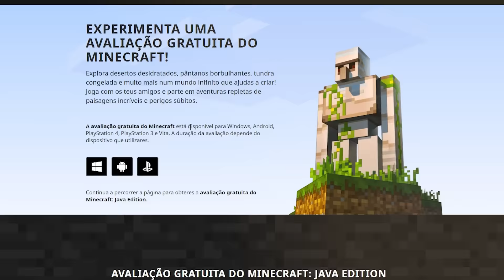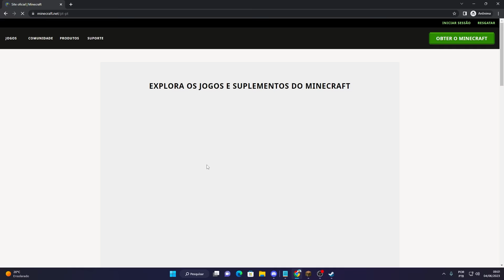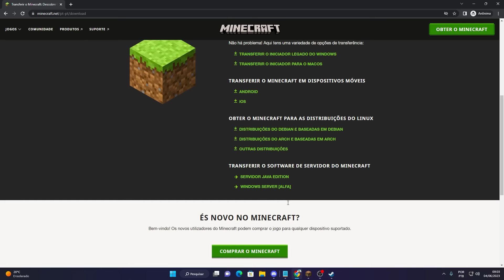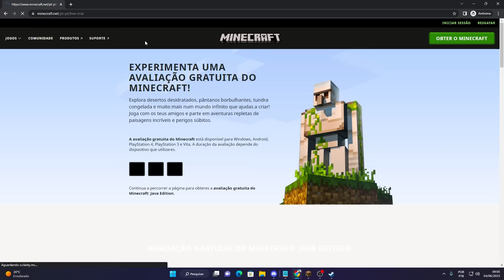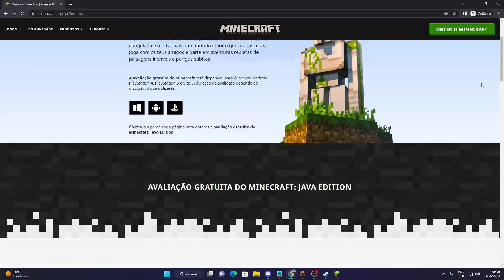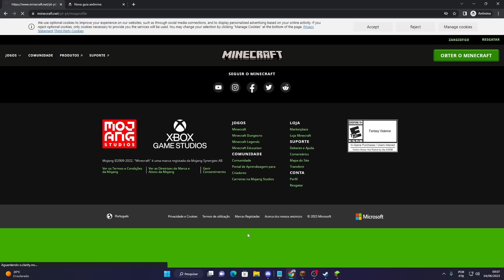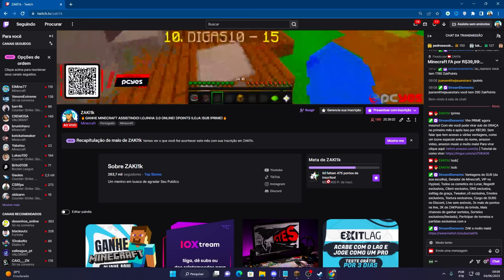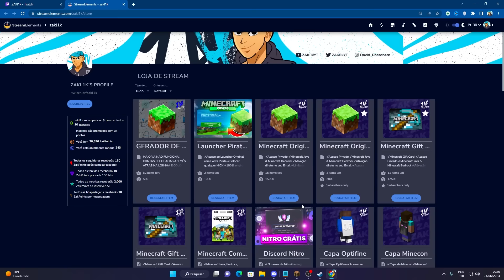COMO BAIXAR MINECRAFT DE GRAÇA no SITE OFICIAL! - (TUTORIAL COMPLETO)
Nesse vídeo eu mostro como baixar Minecraft totalmente de graça/grátis diretamente do site Oficial do Minecraft para windows/android/ios/xbox